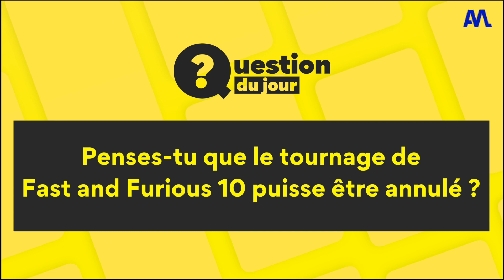2 roues, le stationnement devient PAYANT sauf pour ces motos... - Automoto Express #246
Polestar débarque en France, Le stationnement devient payant à Paris, Fast and Furious 10 annulé ? Votre Automoto Express du jour est dispo !